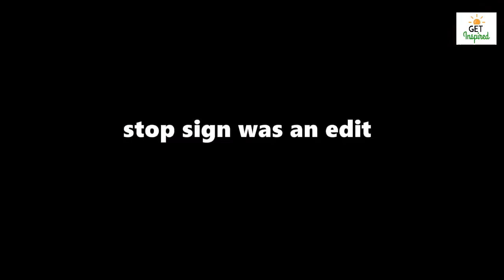If These Moments Were Not Filmed, No One Would Believe It! | Hindi | Urdu | Get Inspired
Hi Friends,
In this video you can see some incredible moments no one would believe if these were not recorded on camera.